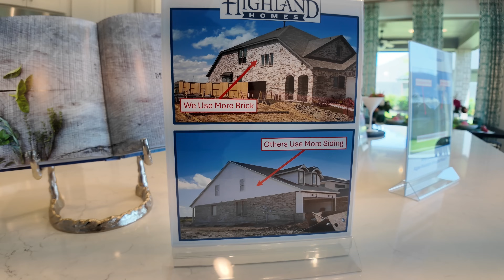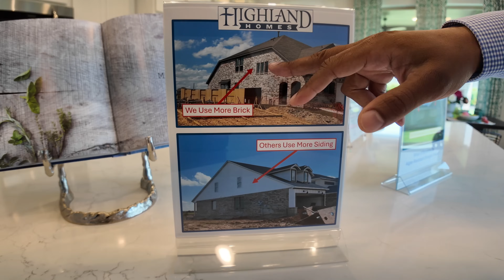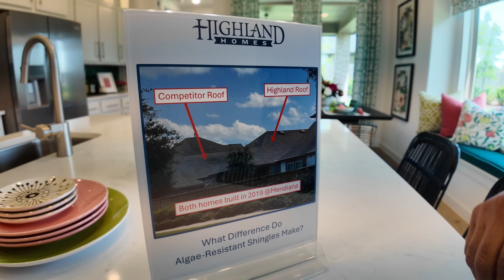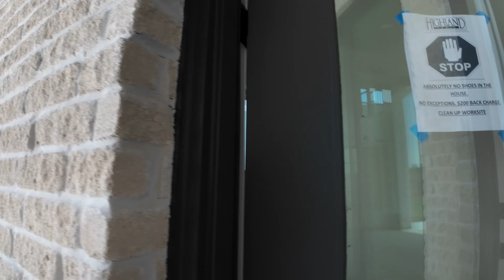Is HIGHLAND HOMES The Best Builder In Meridiana? Iowa Colony TX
Thinking about moving to Houston, Texas, or maybe just looking for a dream home in one of the best suburbs? You're in the right place! In this video, we're diving deep into whether Highland Homes is the best luxury builder in Houston. We'll take you on a virtual tour of their stunning homes in the Meridiana Community, located in the charming Iowa Colony.

Highland Homes has earned a reputation for building exquisite, affordable homes that blend luxury and comfort seamlessly. We'll explore their top-notch designs, innovative floor plans, and the incredible amenities that make the Meridiana Community one of the best neighborhoods in Houston. Whether you're a young professional or a growing family, you'll see why so many people are choosing Highland Homes when searching for the best Houston suburbs.

Join us as we highlight the unique features that set Highland Homes apart from other luxury home builders. From their commitment to quality to their outstanding customer service, you'll get a firsthand look at why they are a top choice for homebuyers. So, sit back, relax, and let's explore what makes Highland Homes the perfect fit for your next move to Houston, Texas!

📲 I have so many people contacting me that are moving here to Houston Texas and I ABSOLUTELY love it!